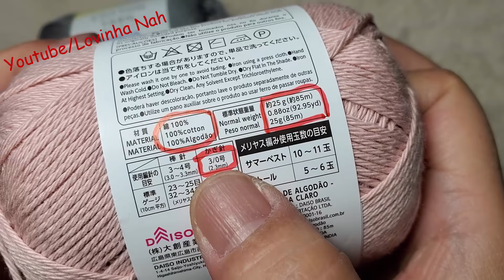BLUSA CAROLLYNA PASSO A PASSO PARTE 1